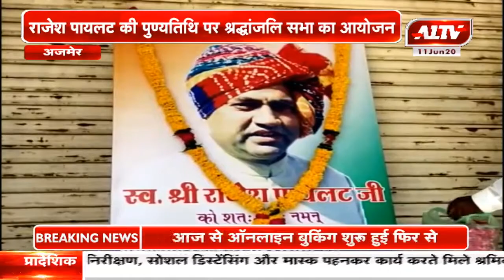अजमेर : राजेश पायलट की पुण्यतिथि पर श्रद्धांजलि सभा का आयोजन